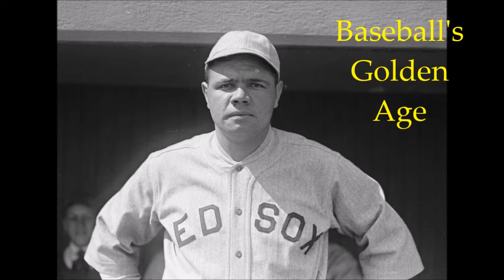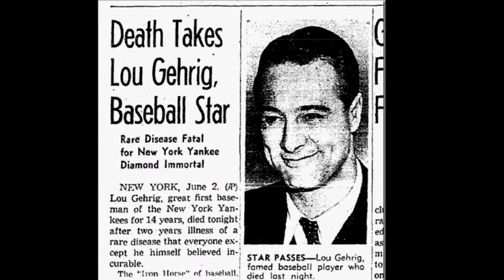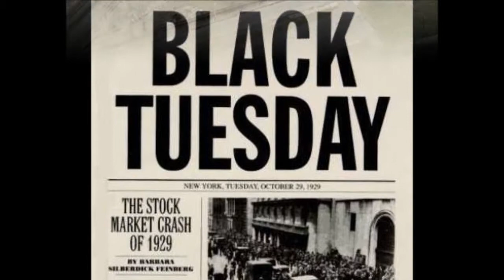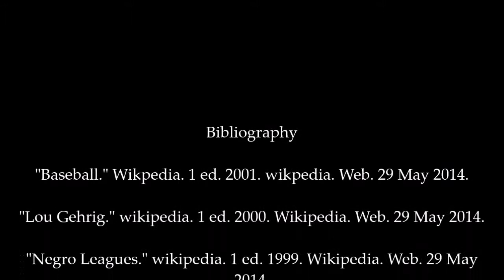The History of Baseball APUSH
A history of baseball in the United States